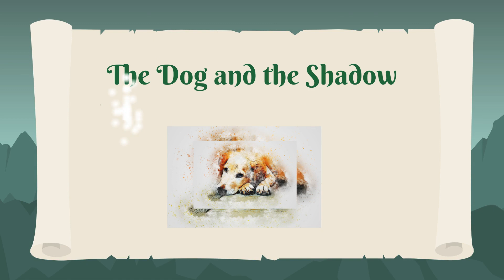A bedtime story -The dog and the shadow - A fable by Esop - english aprendeingles aprendeingles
Reading is the most efficient way to learn a language. English short stories are perfect for increasing vocabulary and practicing pronunciation.
They are easy, short, and always leave you with a moral.
Practice your reading, pronunciation, and listening.

In this video you are reading and practicing conversation at the same time.